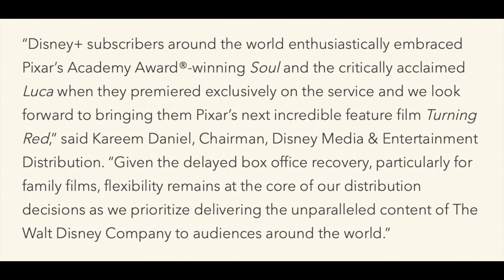Turning Red is going straight to Disney+ and skipping theatres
Recently Disney announced that Pixar's next film Turning Red will go straight to Disney+ for no extra charge.  This is the third Pixar film to skip theatres after Soul (2020) and Luca (2021).  Watch this video to find out my opinion!